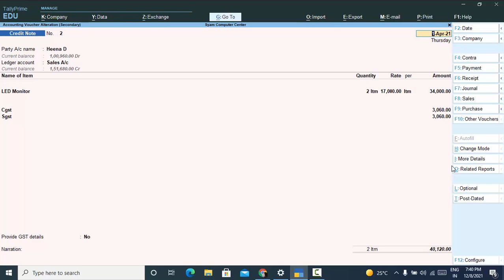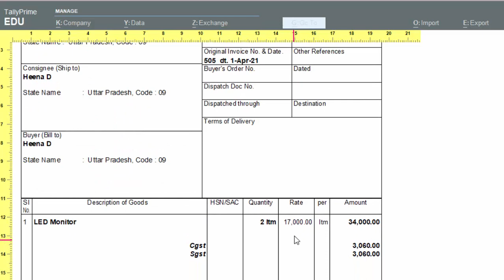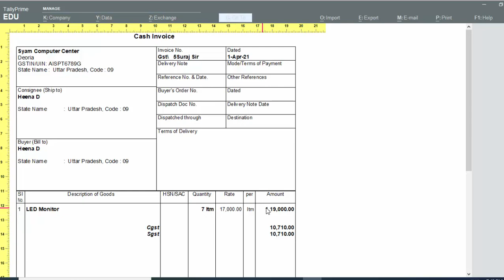Printing Problems in Tally Prime@COMPUTEREXCELSOLUTION